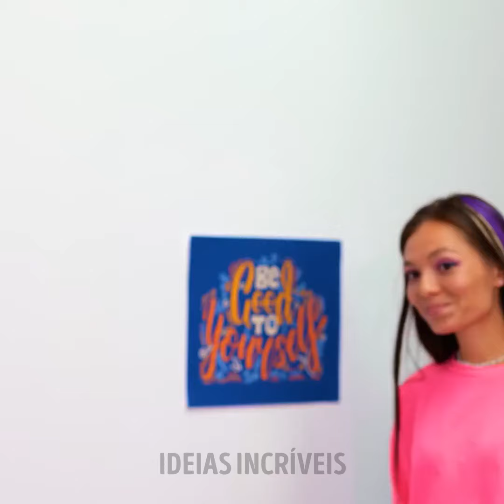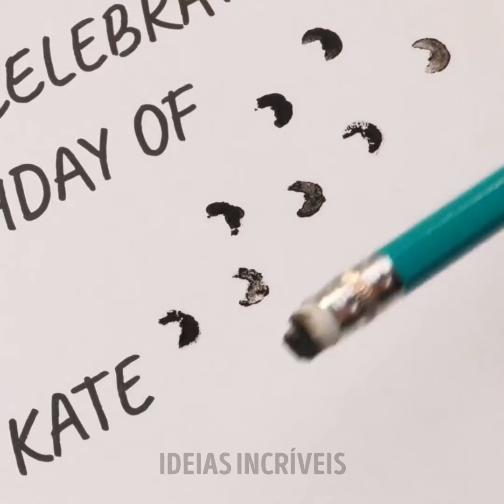Truques legais de beleza. MAQUIAGEM FURTIVA